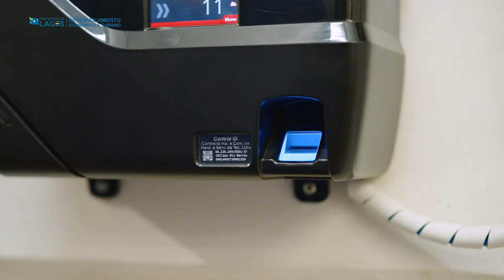Álvaro Mondadori _= Secretaria de Desenvolvimento Econômico e Turismo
NE News